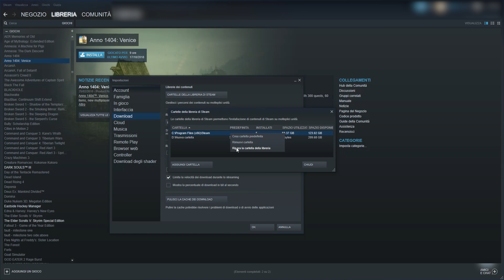Come cambiare la cartella predefinita di installazione su Steam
Vediamo come cambiare la cartella predefinita per installare i giochi su Steam.